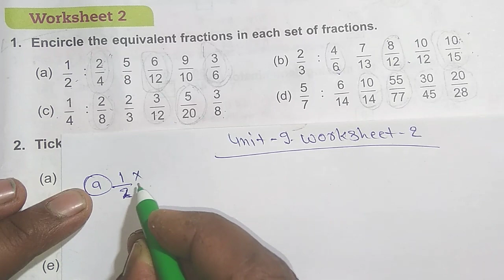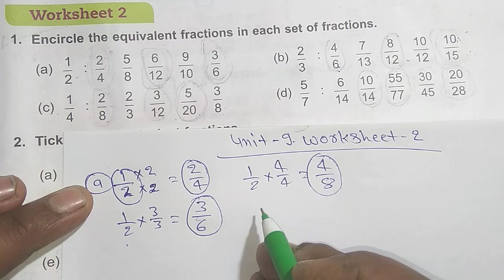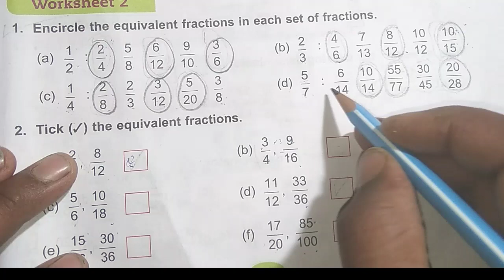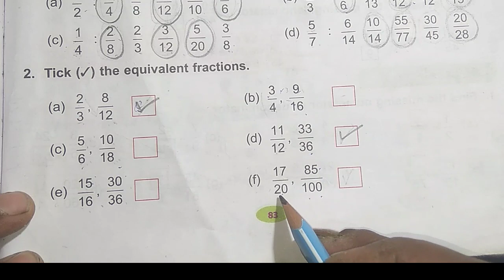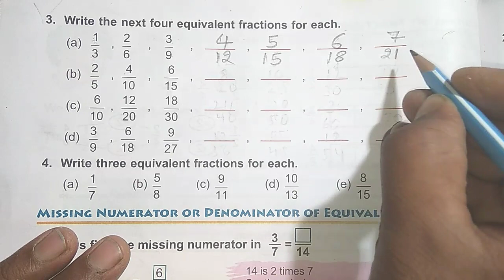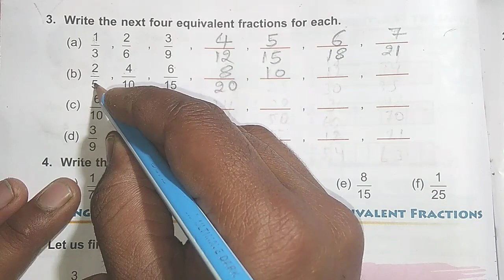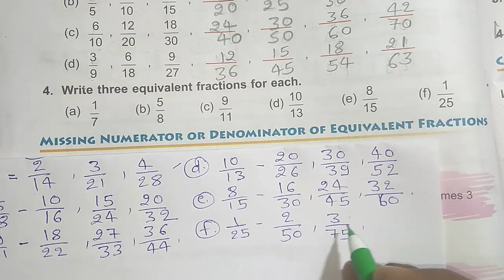Dav Public School Class 4 Math Unit 9 Worksheet 2 || Fraction